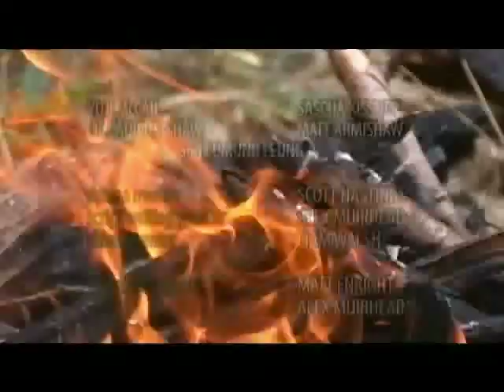Rebirth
Produced at the Gulf Islands Film and Television School during the Youth Media Intensive Program (June 29th - July 5th, 2008) by Devyn Brugge, Lillianne Cadieux-Shaw, Steve Harrison and Melanie Vasselin.

Born from nature, a young man is driven by his curiosity to detach himself from his environment. He observes a group of camping teenagers and attempts to imitate their materialist actions. This short film explores mans dissociation with nature through the theme of rebirth.